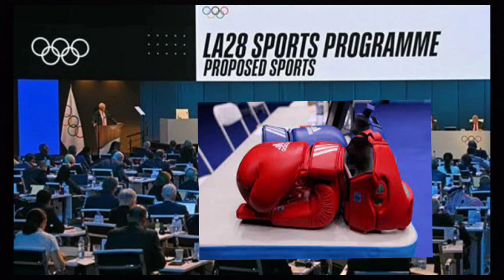โอลิมปิค2028จะไม่มีมวยสากล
ในปี2028ที่สหรัฐฯ เป็นเจ้าภาพ
จัดกีฬาโอลิมปิค จะไม่มีการ
บรรจุชื่อกีฬามวยรวมอยู่ในการเเข่งขัน

ลุ้นมวยมันส์ทุกไฟท์